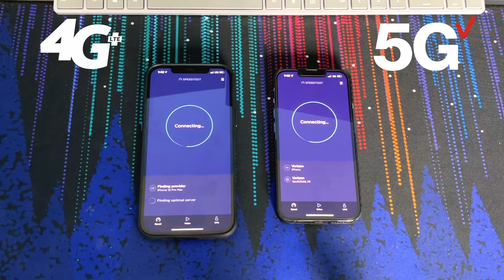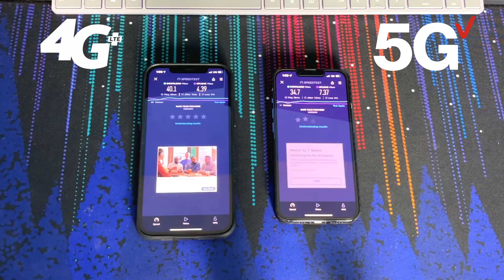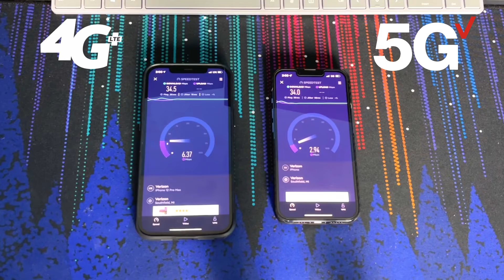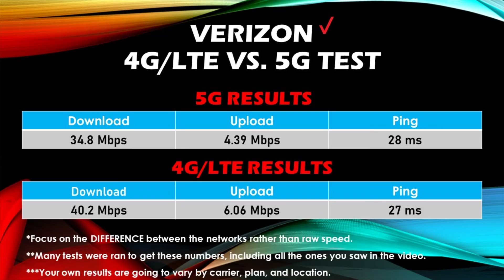5G vs 4G/LTE Speed Test: Did 5G Get Real With iPhone 13?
After all the hype for 5G at the Apple iPhone 12 series event last year, I decided to do a speed test one year later to see if 5G has improved signficantly. When we first did this test, we saw that 5G Nationwide really didn't make a huge difference. But now some things have changed, and I wanted to explain why you should or shouldn't go out and get a new phone just for 5G. With the release of the iPhone 13, Apple didn't spend too much time addressing 5G. However, the work from the carriers is happening behind the scene. I hope you enjoy this one!

Time Stamps:
0:00 Intro/Explaining The Test
0:50 The Speed Test
2:14 Explaining The Results
3:07 Is It Worth Getting a 5G Phone Now?
3:25 Outro